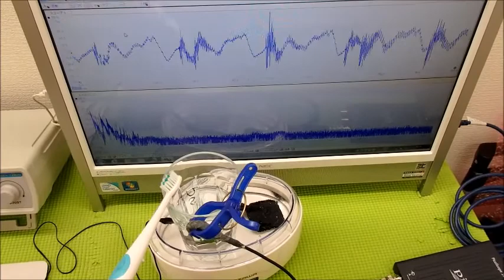オリジナル超音波プローブの「発振・制御」 ultrasonic-labo